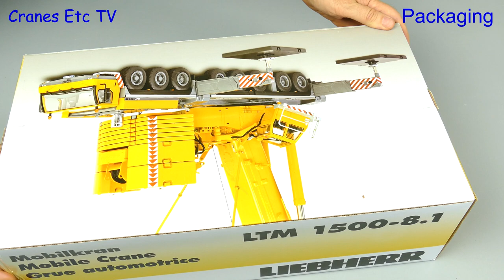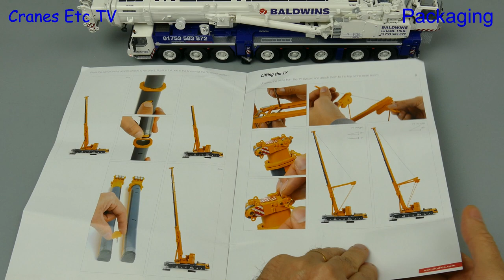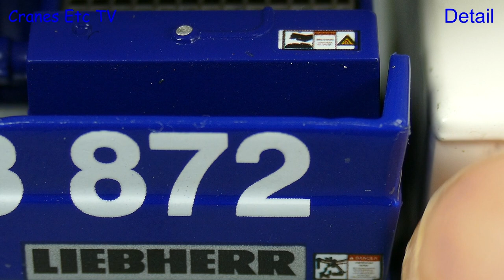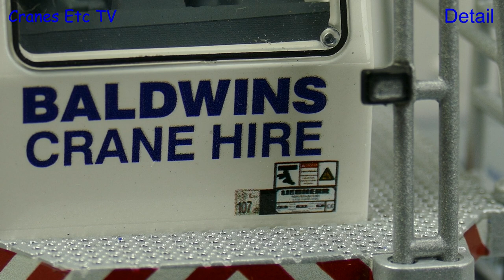WSI Liebherr LTM 1500-8.1 Mobile Crane 'Baldwins' by Cranes Etc TV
This is the Cranes Etc TV review of WSI Model's 1/50 scale model of the Liebherr LTM 1500-8.1 Mobile Crane in the colours of Baldwins.  The model number is 51-2003.